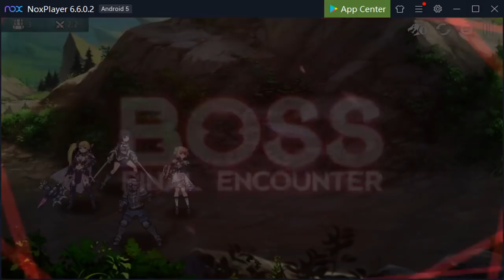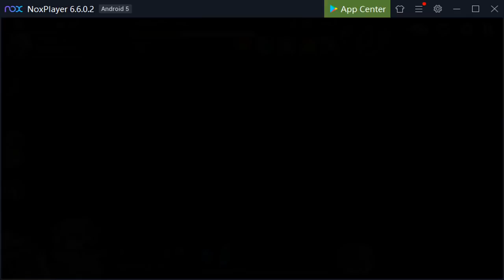【エピックセブン】ワイバーン11段階低コスト攻略編成紹介【EPIC SEVEN】